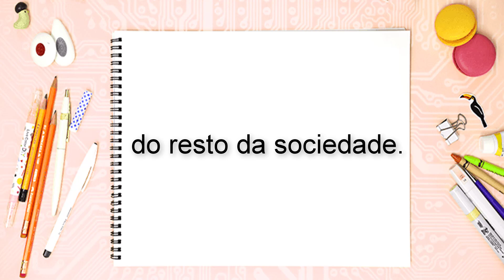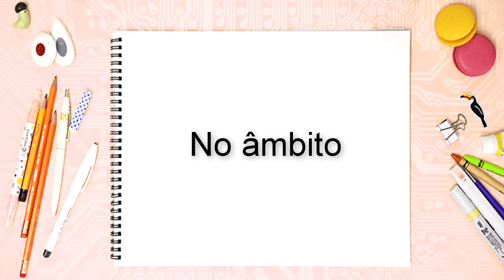Segregar – o que significa segregar? (Vídeo Gotinha: 2min42s) segregação dicionário - significado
segregar significado,dicionario segregar,segregar sinonimo,
o que quer dizer segregar,o que é segregar,segregar em ingles,
o que significa segregar,segregaçao,ctrc segregado,segregação dicionário,o que é segregar resíduos,segregar sinônimo,
segregar significado,o que é segregar,sinonimo de segregar,

▬▬▬▬▬▬▬ஜ۩۞۩ஜ▬▬▬▬▬
Produção, Edição e Narração: Allan Donnola
Dicionário Aurélio (+Chave de Acesso Para Versão Eletrônica)
Dicionário Houaiss Da Língua Portuguesa

Dicionário Unesp Do Português Contemporâneo

Michaelis Dicionário Brasileiro da Língua Portuguesa

Dicionário Analógico da Língua Portuguesa

Dicionário Porto Editora da Língua Portuguesa
Dicionário de Sinônimos
Livro: Tira-Teimas da Língua Portuguesa
Novo dicionário de dúvidas da língua portuguesa
► Blog Oficial do Canal Help Tutoriais
e Link para Flashcard: